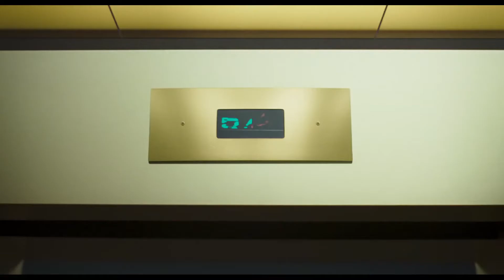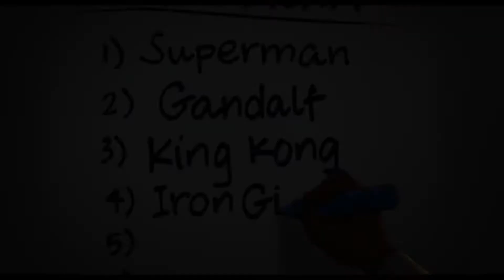Space Jam: A New Legacy – Official Trailer (2021) LeBron James, Don Cheadle